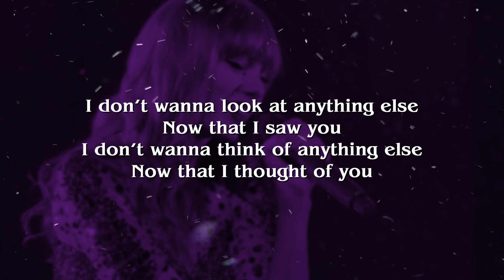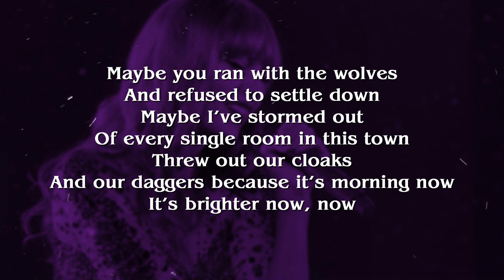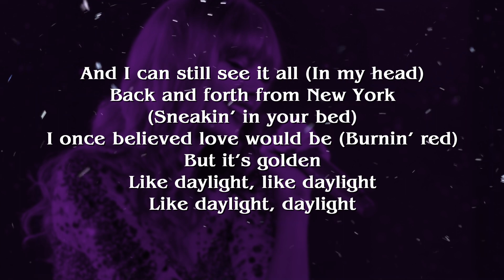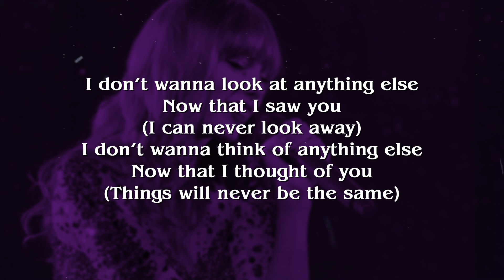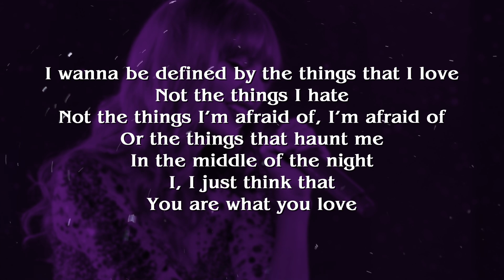Taylor Swift - Daylight (Lyrics)